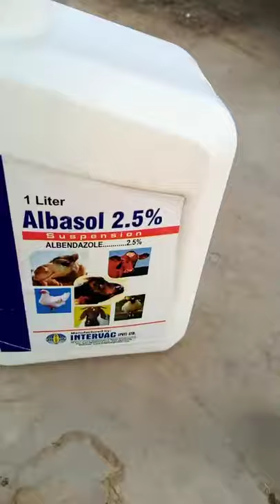Part 6: Chicken Deworming Important Tips For Poultry | Aseel Deworming.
In This video Aseels Enthusiast will tell you about How to deworm your Chickens by using Albendazole.As we know that not deworming your birds leads to hen loss of weigtht,poor growth,poor health,poor appetite,poor egg laying,pale combs etc.So its compulsory to give your birds dewormers so they could eradicate worms from chickens body and make them live happily.
Albendazole is a broad-spectrum, synthetic benzimidazole-derivative anthelmintic. It is used off-label in poultry, as there are no published withdrawal times. Albendazole is effective against all types of adult roundworms and tapeworms. Albendazole works by interfering with the reproduction and survival of the helminths (roundworms) by inhibiting the formation of microtubules from tubulin. This leads to an impaired uptake of glucose, a depletion of glycogen stores, resulting in the death of the worm.
 Albendazole is metabolized in the bird's liver, where it is transformed into it's sulfoxide derivative. The high plasma levels of albendazole sulfoxide make it effective against adult worms and immature stages of worms located not just in the gastrointestinal tract, but in various host tissues and organs outside the gastrointestinal tract as well.

Note: Albendazole should not be given to poultry with any sort of liver disease or disorders. This is because the drug is quickly metabolized in the liver.

The dewormer should be given to the bird who is above 3 months of age and should be dewormed after every 3 Months.The dosage i have used in water is 5ml of Albendazole in water which company has suggested of Albendazole 2.5%.But you guys should follow the instruction of using dosage given by the product dont follow others.Well the average dosage of albendazole is:

Dosage: 5 mg/kg bird weight is reported effective against most roundworm species. A higher dosage of 20 mg/kg is needed to be effective against roundworms and tapeworms.
5-20 mg/kg PO; Repeat in two weeks in oral suspension form.